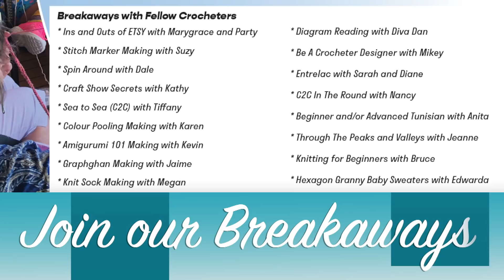Crochet Cruises Through the Years: Final Cruise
We retired the Crochet Cruises and this was the final presentation on the ship as the party was started. Through the years video clips were played. This was on the jumbotron on the cruise ship and placed here to remember the journey.

We are moving on to Travel with The Boys in 2023 and beyond. . *** .